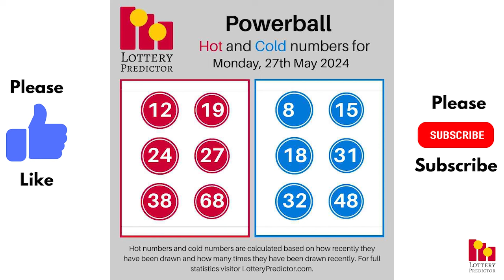May 27th 2024 - Lottery Lucky Numbers, Birthday Numbers, Horoscope Numbers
Here are the lottery lucky numbers, birthday numbers, horoscope numbers, and lottery affirmations for May 27th, 2024.